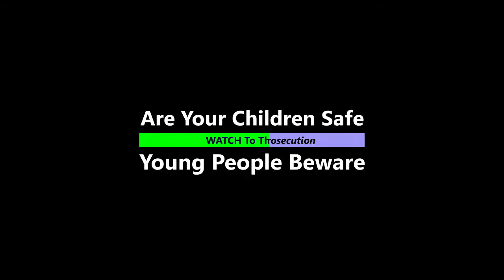Are Young People Safe From Criminal Prosecution: Private Investigative Prospective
This video talks about how easy it is to get caught up in the criminal Justice system.  Things to be aware of are mentioned. Parents, friends, relatives will gain a lot in this review. Perhaps you have some suggestions; that too is helpful.  View the entire video for a better understanding. As a private investigator I have been engaged in these activities I speak about. They are both devastating and horrifying when loved ones have to witness their child handcuffed and jailed.